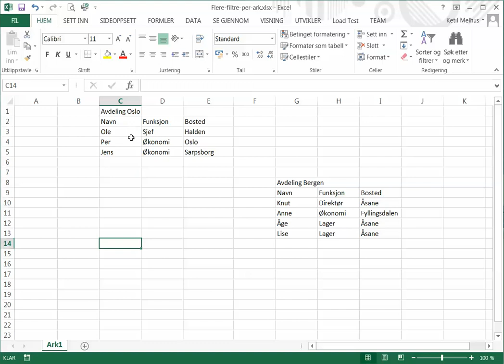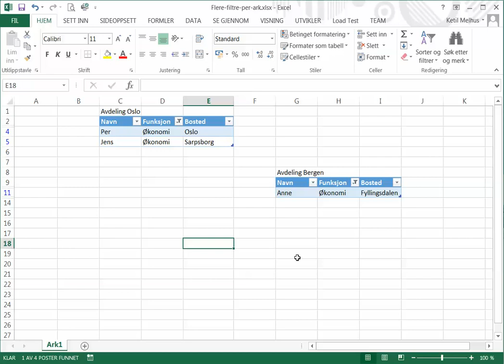Excel på norsk: Flere filtre i samme arkfane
Jeg har fått et spørsmål om det er mulig å opprette flere filtre i samme arkfane. Det gjør du enkelt ved å legge tabeller over dataene du skal filtrere. Hvis dataene ligger på samme linjer, blir det litt rotete...